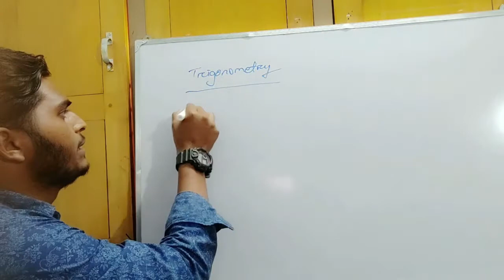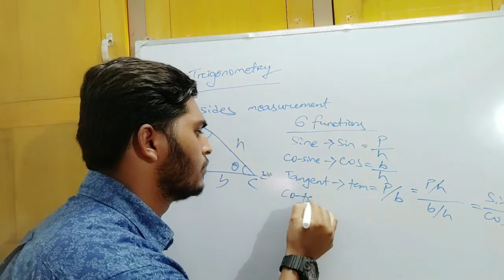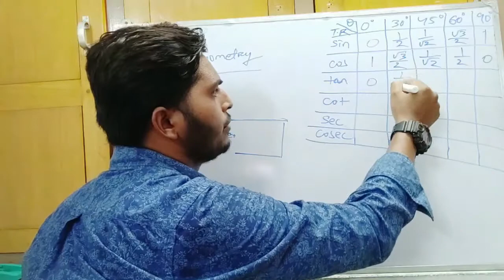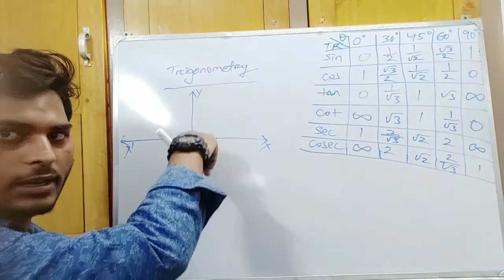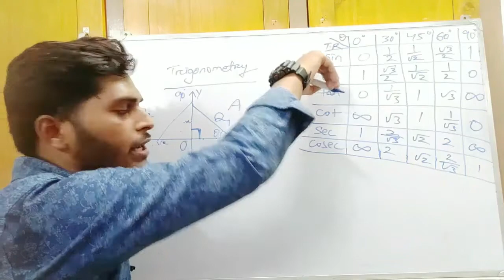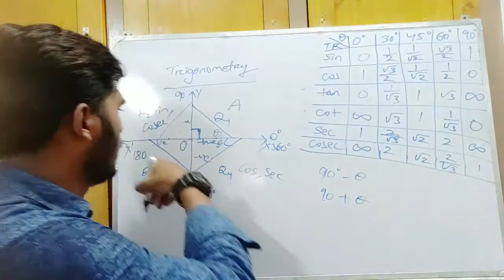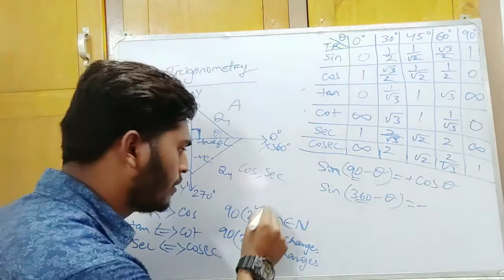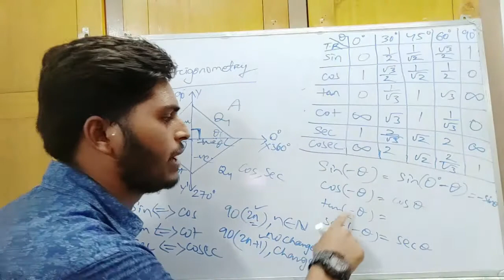Trigonometry || Mathematics || AAPS (Part - 4) || Antariksh Academy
Dear Students/Parents/Guardians,
We, Antariksh Group, attempt to provide a video series about basic knowledge for +2 Science, which is helpful to all.
Don't loose hope during COVID - 19 situations. Antariksh Academy is here for you.